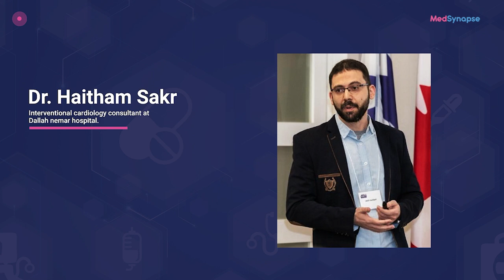Palpitations With Dr. Haitham Sakr | MedSynapse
Have you ever felt your heart pounding? Watch this video to learn more and find relief.

Heart palpitations are sensations of your heart beating irregularly, rapidly, or skipping beats. They can feel like your heart is fluttering, pounding, racing, or skipping a beat.

While heart palpitations can be alarming, they are often harmless. However, if you experience frequent or severe palpitations, it's important to consult a healthcare professional to rule out any underlying medical conditions.